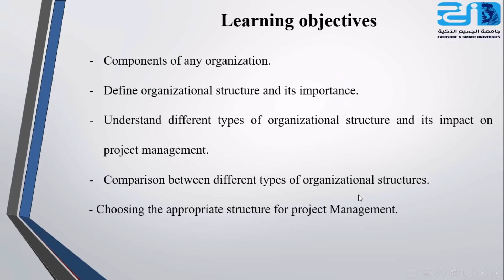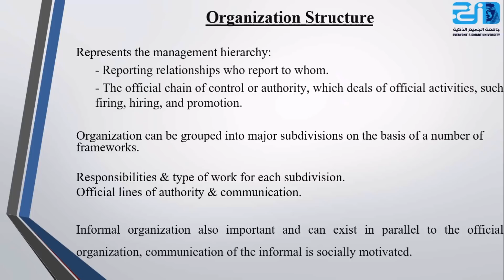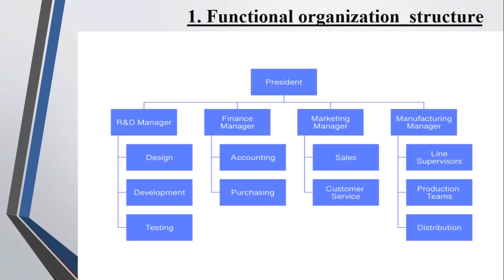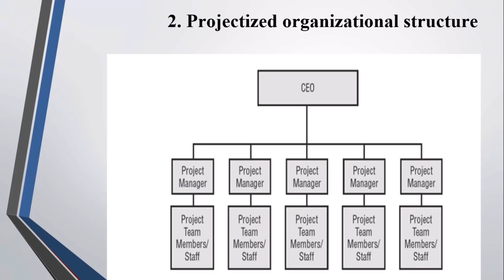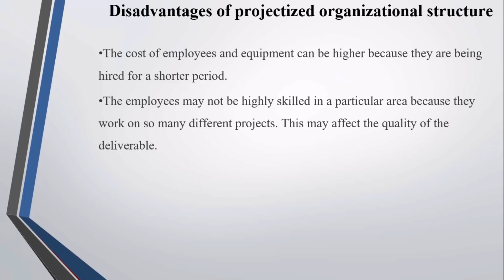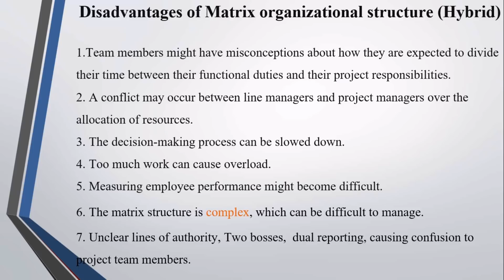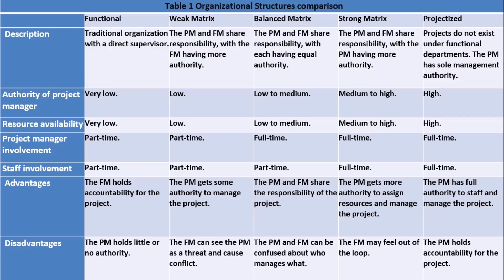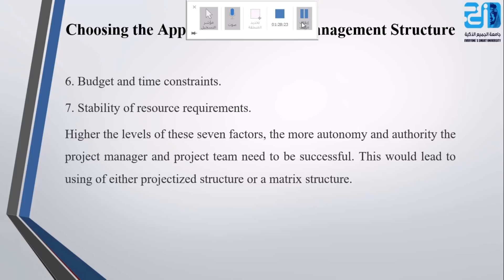Foundations of Project Management - Chapter3 - ESU